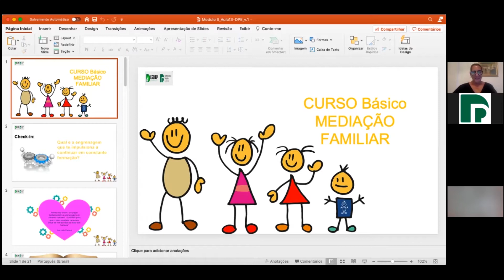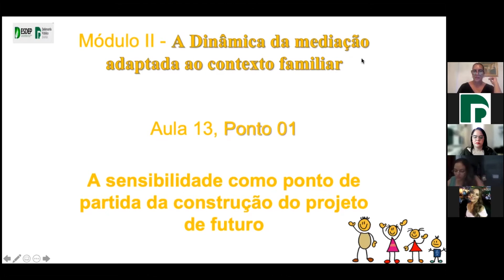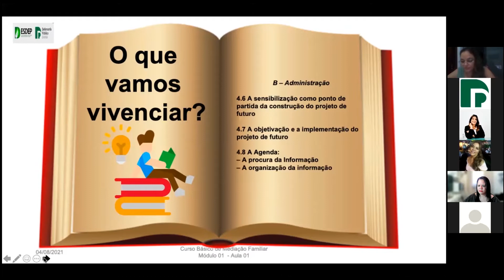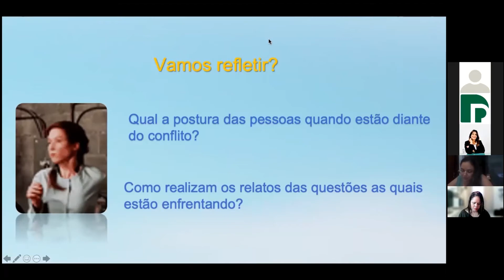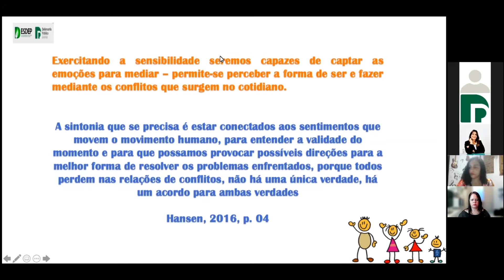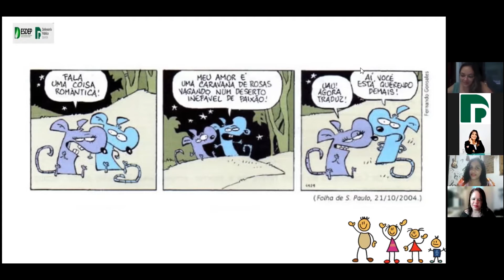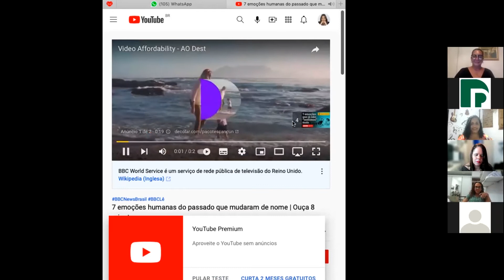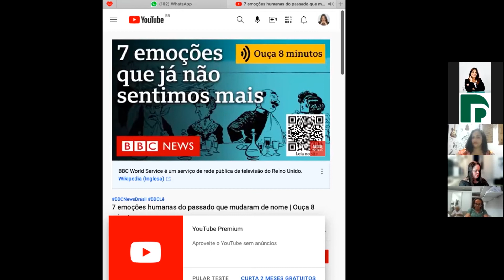Curso | Mediação familiar - Aula 18 com Ana Paula Bomfim e Rejane Lisboa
A Defensoria Pública da Bahia, através de sua Escola Superior, retomou em dezembro a formação continuada em mediação familiar, a fim de tratar de um conjunto de técnicas e meios de gerenciamento de conflitos parentais. Abordando temas como comunicação não violenta, novas estruturas familiares, ressignificações de relacionamentos, as professoras Ana Paula Bonfim, doutora em Família e Sociedade Contemporânea, e Rejane Lisboa, mestra em Segurança Pública, Justiça e Cidadania, apresentam uma síntese de aspectos abordados ao longo do curso.